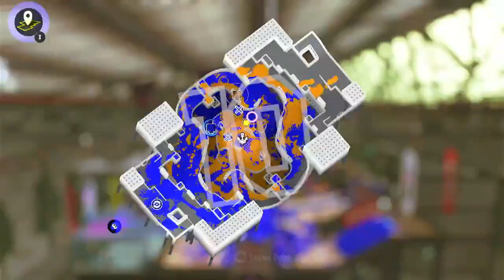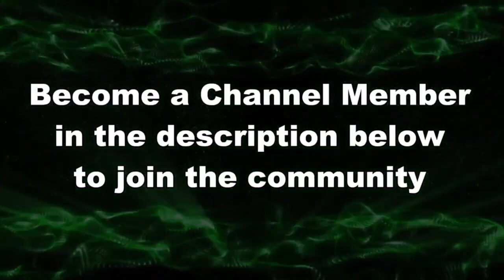LET'S NOT GET TOO HASTY CUZ I DONT WANNA RAGE QUIT Splatoon 3 NEW SEASON Gameplay 2024